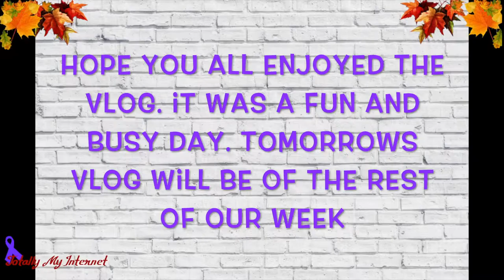Granddaughter's First Birthday